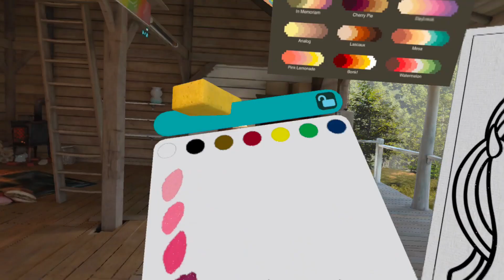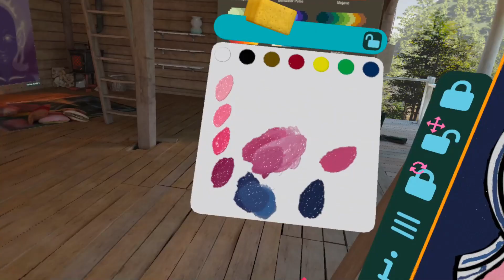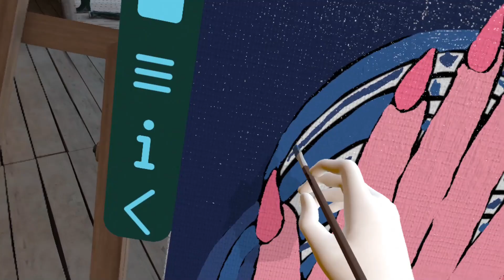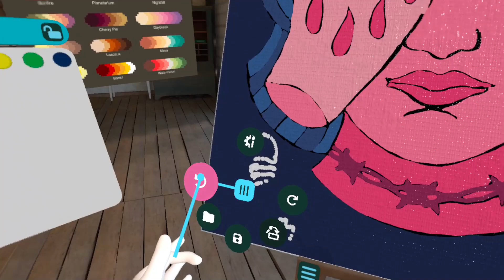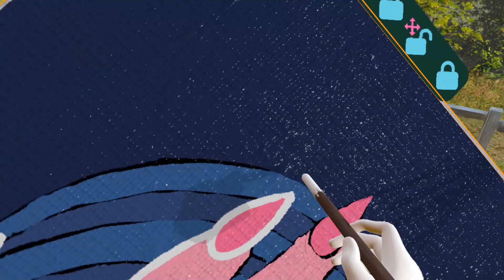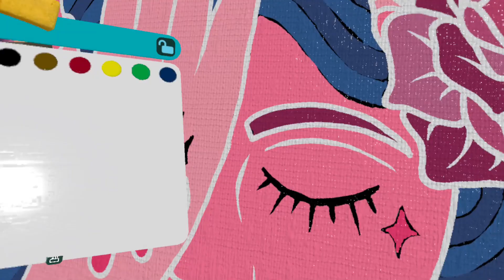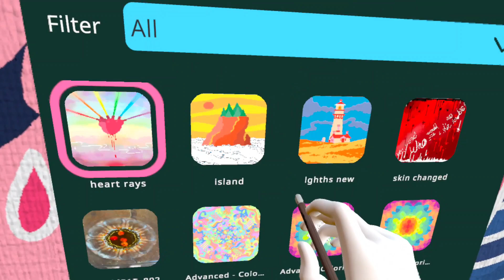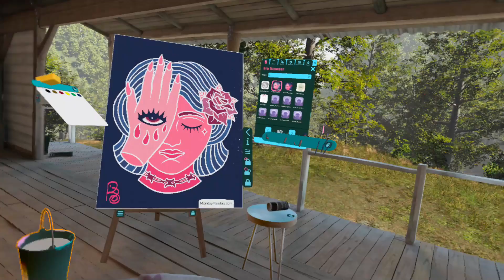PaintingVR ASMR - POV, relaxed atmosphere, cabin in the forest - Maiden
Another MondayMandala colouring page :)

Getting sorted - 00:00
Painting -  01:10
Lining -  1:10:10
Clean up - 1:48:30
Signing and exporting - 2:07:23

Quest 2, PaintingVR